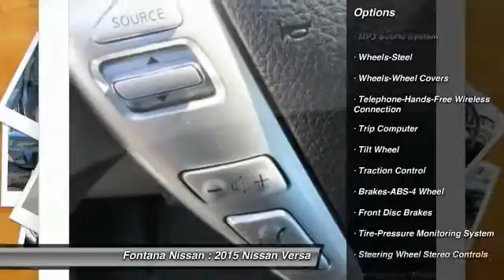2015 Nissan Versa new, Altima, Maxima, Sentra, 370Z, Murano, Fontana, Rancho Cucamonga, Ontario, San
2015 Nissan Versa S

Fontana Nissan
16444 South Highland Avenue

We strive to make buying, leasing or servicing your vehicle a positive experience and to keep you as a customer for life. Consumer may or may not qualify for college grad or military rebates, please contact dealer for details!